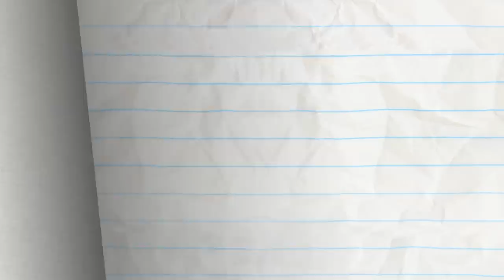Pencilmate Sandy Vacation! | Animated Cartoons Characters | Animated Short Films | Pencilmation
Pencilmate's at the beach! He's racing to make the best sand castle!

6:27 - DO IT YOURSELFIE

9:18 - ALL HELIUM BREAKS LOOSE

11:54 - STRIFE ON MARS

13:21 - THE GRAPES OF MATH

15:50 - BUBBLE TROUBLE

17:54 - DRIP OFF THE OLD BLOCK

19:48 - HEAP OF TROUBLE

22:40 - CHEST PAINS
Pencilmate knows what’s in the chest but can't get his hands on it. Will his quest lead to a happy ending?

25:46 - ROPE-A-DOPE
Which rope pulls the winning prize? Pencilmate can’t quite figure it out!

28:38 - PLIGHT OF THE LIVING DUDE
Even zombies can’t compete with the last level of Pencilmate’s favorite video game.